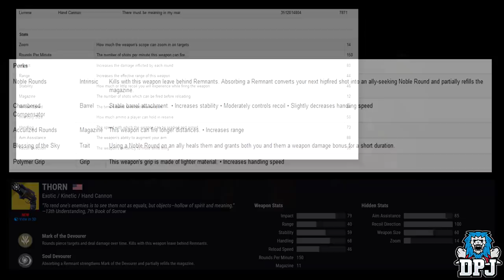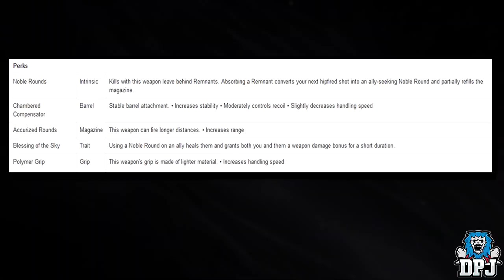Destiny 2 - The LUMINA - Exotic Hand Cannon Trailer / Perks & Stats Vs Thorn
The Lumina Exotic Hand Cannon Quest Starts Tomorrow, today we have a trailer as well as all the weapons stats!